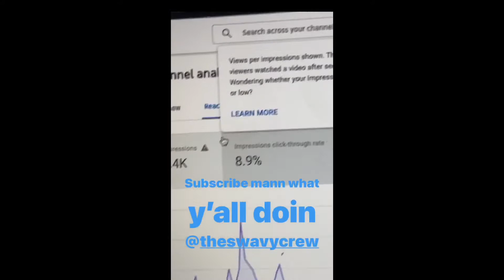!Reaction Video! Donterio HunDon Roast Compilation😭😭🔥🔥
Give me some feedback as well shoot me a dm on Twitter or Instagram